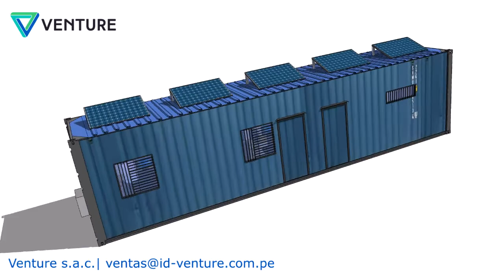Contenedor Modular Oficina VENTURE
Diseño basado en contendores
Modulación para edificios